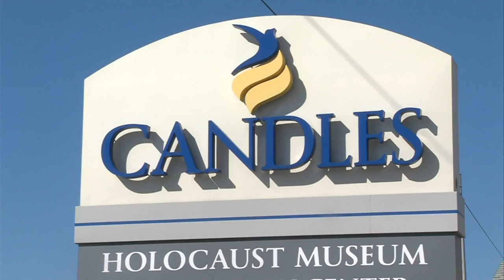Holocaust survivor killed in attack